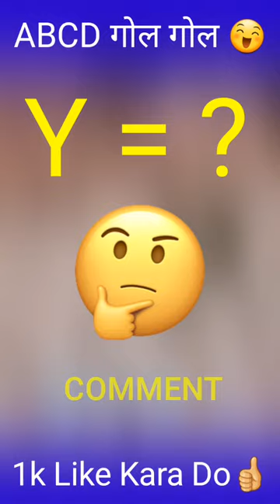ABCD गोल गोल 😇 | bandar wala comedy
monkey wala cartoon

monkey wala video

monkey wala short video

monkey wala comedy

monkey wala monkey wala

monkey wala game

monkey wala bandar

monkey wala gana

monkey wala bandar wala comedy

monkey wala dance

bandar wala tiktok

bandar wala comedy

bandar wala monkey

bandar wala comedy monkey

bandar wala bandar wala

bandar wala gana

banduk wala game

bandar wala dijiye

monyet
monkey india
monkeys
funny monkey
indian monkeys
monkey attack
monkey video
monkeys in india
monkey attack in india
monkey vs dog
monkey videos
indian monkey
monkeys india
india monkeys
india monkey and dog
monkey vs dog india
monkey man
monkey attack india
wild monkeys
monkey price in india
monkey dance
monkey attacks in india
monkeys attack india
india monkey adopted dog
baby monkey rescue in india
cute monkey
baby monkey
bandar ka bacha
bandar ki aawaz
bolta bandar